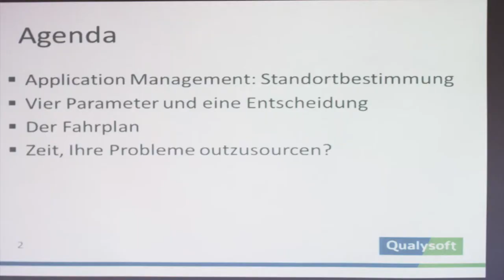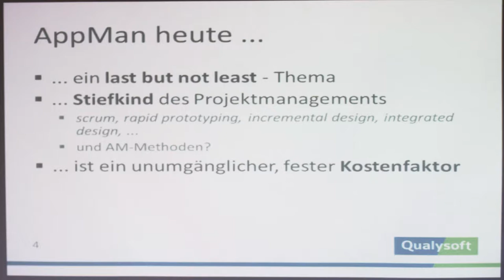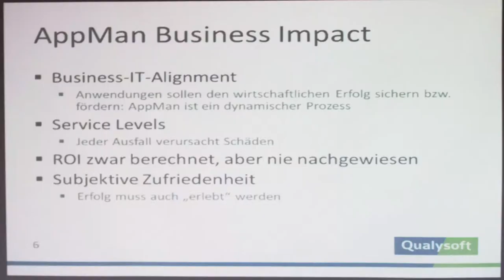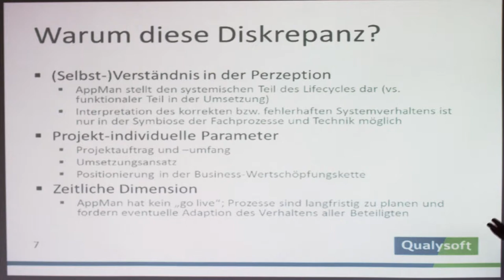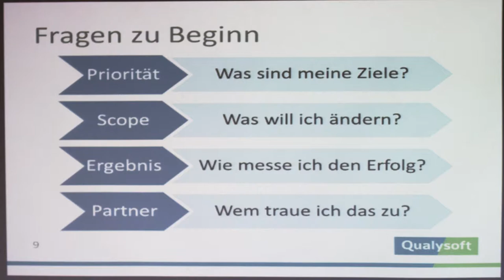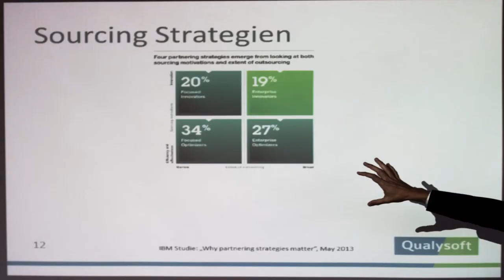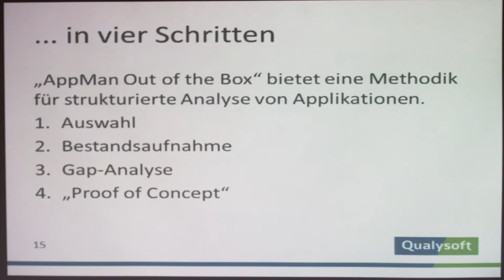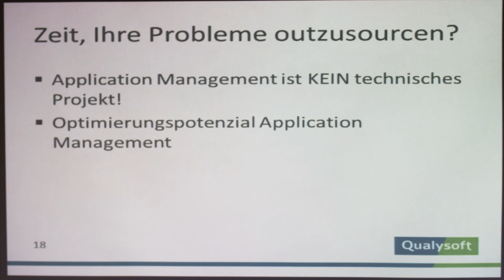Qualysoft IVENT 2013 - Vortrag Dr. Maziar Khosravipour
RETROSPECT - QUALYSOFT IVENT
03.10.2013 - "Innovation & Event" hosted by SAMSUNG

Samsung and Qualysoft Present Smart Products and Innovative IT Solutions for Businesses

"Welcome to the top!" was the word on October 3, 2013 as part of the Qualysoft Ivent up on Terrasse Kahlenberg. In cooperation with Samsung, the Vienna-based IT solution provider presented trends, shifts and new products at its annual innovation event with numerous VIPs from business and politics.

In addition to innovative specialized talks on topics such as application management, nearshore development and mobile enterprise, Samsung presented among other things its Samsung Galaxy Gear, a unique combination of a stylish wristwatch and a smart device, as well as its mobile security solution for businesses, Samsung KNOX. The event came to its culmination with a keynote talk by Maria Rauch-Kallat, owner of mrk diversity management gmbh on the topic Diversity Management -- Innovative Mischief or a Benefit for Business?!